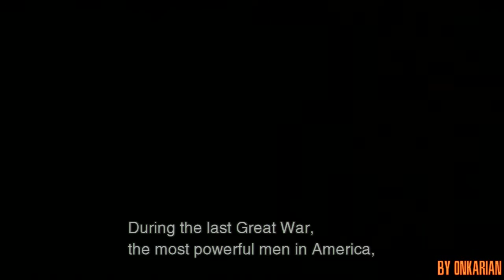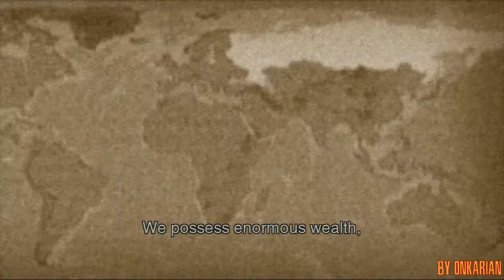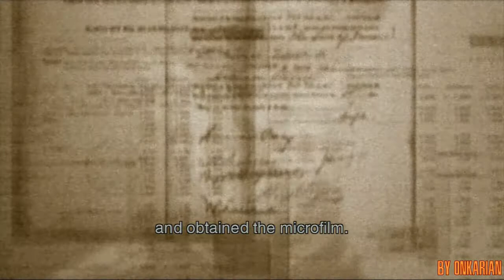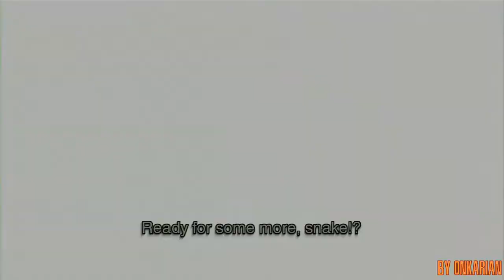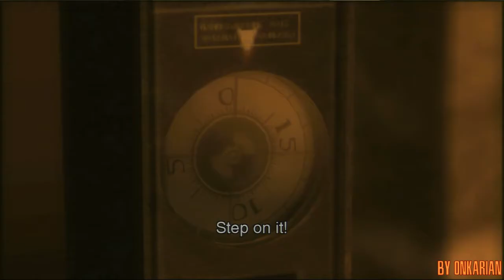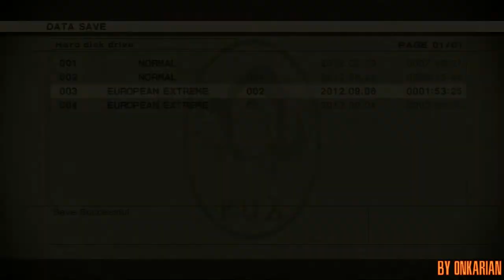Metal Gear Solid 3 Snake Eater HD Edition: Foxhound Title Run - Chapter 5 - Takin' On The Shagohod